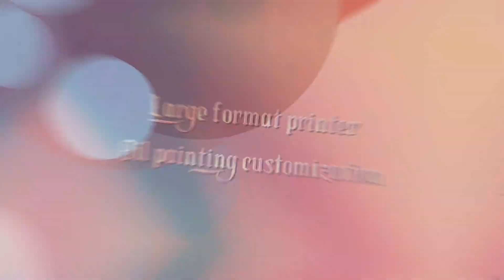Yeni 2513 Yazıcı Ultra yüksek yapılandırma Ultra düşük fiyat Lütfen doğrudan benimle iletişime geçin